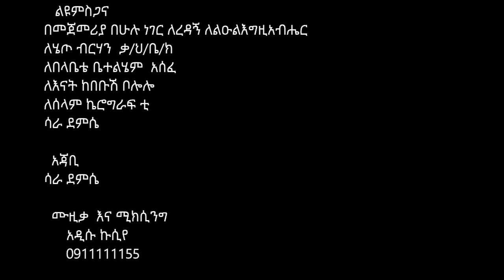ዋእ ደበሰሞዮ#yosef samuel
አድሲ የሀድይኛ  መዝሙር ዋእ ደበሰሞዮ